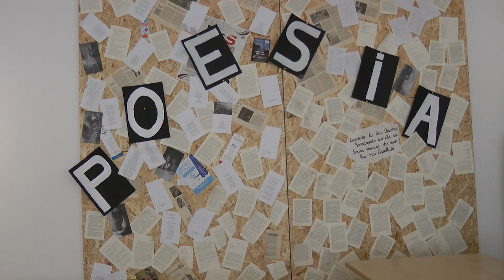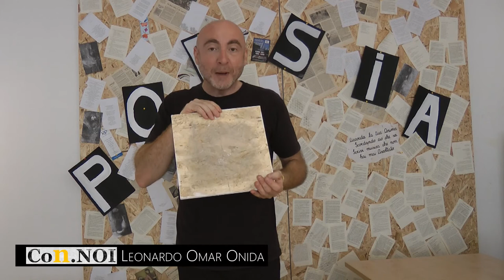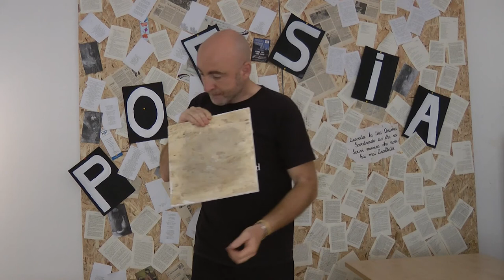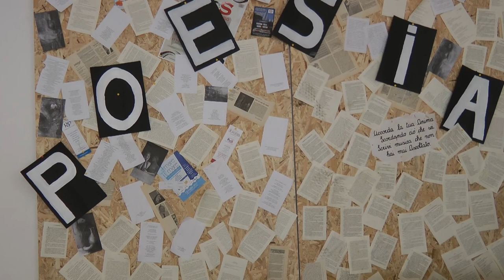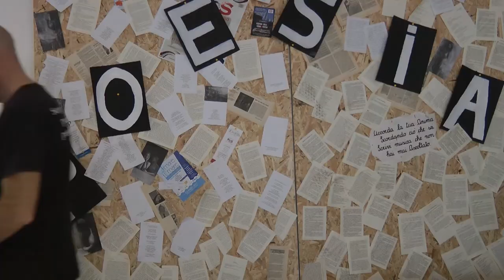SARDEGNA cultura progetto Con.NOI | Leonardo Onida in "Parole di sughero" - Riciclando versi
Si conclude il progetto Con.NOI del Comune di Tissi con il video tutorial di Leonardo Onida "Parole di sughero" - Riciclando i versi. I poeti, con le parole e le lettere unite alle idee, fanno un'operazione molto simile a quella di altri artisti che riciclano le cose per restituirgli una nuova bellezza, una nuova vita. Ma come si fa a riciclare le parole? La risposta è in questo ultimo video che chiude il cerchio sul valore del concetto di riciclo.

Leonardo Omar Onida
Nato a Sassari il 19 luglio 1973. Diplomato in Informatica e laureato in Filosofia alla Facoltà di Lettere e Filosofia di Sassari con una tesi sul problema del consenso nelle analisi di tre filosofi contemporanei, Hannah Arendt, Jurgen Habermas, Charles Taylor.
Specializzazione post-laurea in Migrazioni e politiche Sociali (conseguito presso l’Università di Sassari).

Vincitore di premi nazionali ed internazionali di letteratura nella sezione poesia, tra cui:
"Francesco Flora" (Colle Sannita - 1996) "Forico Sechi" (Sassari - 2003) "Marguerite Yourcenar" (Melegnano - 2004) “L'arcobaleno della Vita” (Rovigo – 2006).
Autore del prosimetro “Frammenti dal Caos”, pubblicato come premio per uno dei riconoscimenti conseguiti in ambito letterario, del libro edito da Seam dal titolo “ IONonEsiste- Tramonti da respirare”.
Fondatore e presidente dell’Associazione Culturale POP :Progetto OTTOBREinPOESIA.
Ideatore e Direttore Artistico del Festival internazionale di poesia "OTTOBREinPOESIA" che si tiene a Sassari ad Ottobre, divenuto in 13 anni uno dei più prestigiosi d’Italia con ospiti da tutto il mondo. Ideatore e responsabile del PLICS: Premio Letterario Internazionale Città di Sassari.

Ideatore e organizzatore del CantierePoetico, appuntamento culturale da marzo a luglio che prevede presentazioni di libri, reading poetico musicali, seminari sul cinema e laboratori di scrittura poetica, con artisti internazionali. Ideatore e componente del MoRePoSt: Movimento Restituzione Poetica Stupore, che agisce con installazioni poetiche clandestine ed estemporanee in aree metropolitane. Ideatore e responsabile dell'apertura dello Spazio Culturale CIVICO66 a Sassari.

Direttore artistico di “AMAREilMARE”, a Santa Teresa, iniziativa di arte e cultura del territorio per le Bandiere Blu e le Vele di Legambiente.
Co-ideatore e direttore artistico di “CIAKsiGIOCA”, evento sportivo e culturale che coinvolge oltre 1000 tra artisti e atleti disabili e normodotati con attività che si svolgono a maggio in 3 piazze del centro storico di Sassari.
Responsabile e organizzatore in Sardegna di POEM FOR REFUGEES, iniziativa in contemporanea mondiale a cura del World Poetry Movement con letture itineranti multilingue a favore dei rifugiati.
Ideatore e coordinatore del progetto TEATROaVELA e VERSIalVENTO, che prevede escursioni in barca a vela con a bordo laboratori sensoriali, pranzo cucinato dagli artisti e spettacolo teatrale al tramonto.
Ideatore del progetto “Banca POPoETICA”, una “banca” dei sogni e desideri dove depositare i propri progetti ed essere aiutati (gratuitamente) a realizzarli.
Ideatore e direttore artistico dei progetti CO.n.NOI (sardo, poesia, arte) destinato alle scuole
Ideatore del progetto editoriale ABBRACCIAMOilMONDO, pensieri e storie per esorcizzare il Coronavirus con il coinvolgimento di 78 autori.

Co-fondatore dei progetti:
- EQUI-TAO (Ambizioso progetto di commercio e artigianato etico)
- CCULT: CANTIERE CULTURA (Importante Culture Plan per il Nord Sardegna che ha coinvolto oltre 70 partner tra associazioni, commercianti, librai, artisti, istituzioni locali presentato pubblicamente nel 2012 a Sassari con uno slogan che valeva come principio guida: fondare un nuovo PC – Patto per la Cultura).
- BONUSS (Progetto culturale di mutuo soccorso artistico tra Bosa-NUoro-SaSSari per gemellaggi e produzioni)
- SASSARICULTURA.IT (Portale delle associazioni, degli artisti, delle attività creative della città di Sassari)
- SENTIeridiGALLURA: speciale forma di trekking letterario e musicale nei boschi e campagne della Gallura progettato e condotto insieme a Marco Muntoni.

Socio fondatore e vicepresidente dell’associazione culturale “Paolo Galleri”,
Socio fondatore e vicepresidente dell’associazione culturale “I.L.P.O.N.T.E.” e della rivista e blog “Il Bacio della Pantera”.
Socio fondatore e presidente dell’associazione culturale “MOLINEDDU” che si occupa della valorizzazione e gestione eventi del museo a cielo aperto denominato Molineddu nella vallata di Ossi.
Fondatore della Casa Editrice indipendente Lùdo Edizioni, che dal 2018 a metà 2020 ha pubblicato 15 volumi.